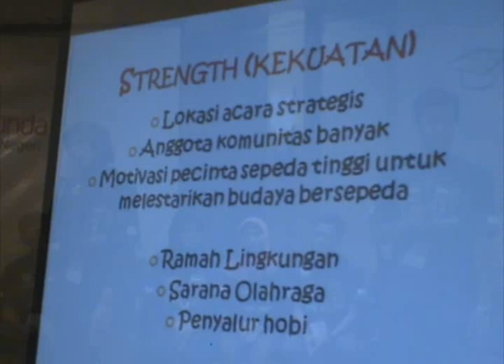youtube video #-5C_PytnDLw